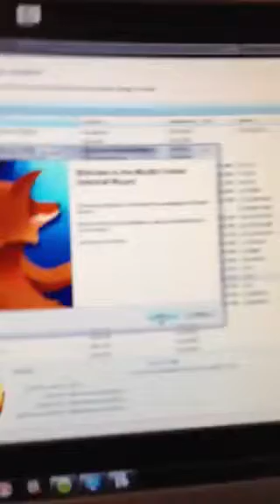uninstalling Mozilla Firefox in support of Brendan Eich n F